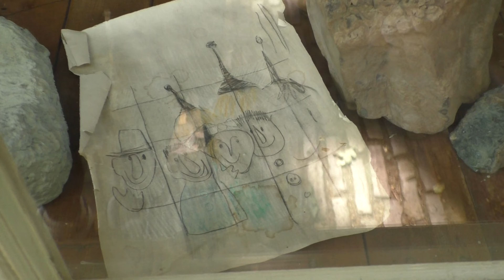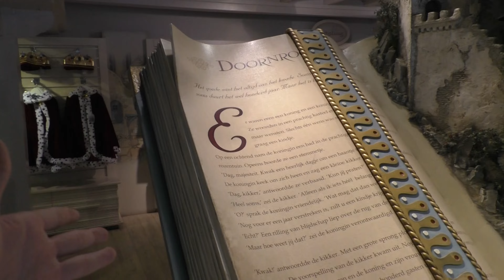DEZE EFTELING GEHEIMEN KEN JIJ NOG NIET!🤫 | HierIsTico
In deze video vertel ik een aantal weetjes en geheimen uit de Efteling! Veel kijk plezier bij deze interessante video over al die geheimen uit de Efteling!
Wil je niks missen van mij en mijn Efteling avonturen, of wil je op de hoogte blijven van alles wat er in en rondom de Efteling gebeurt? Ik blijf voor jullie de meest leuke, interessantste en grappige video's uploaden vanuit de Efteling! Dus heel graag ''Tot de volgende en Houdoe!''

Welkom op HierIsTico!

Ik ben Tico, en ik neem jullie elke Dinsdag om 18:00 mee door de Efteling!🎢
Ik maak verschillende video's: Opdrachten, Toffe Efteling weetjes, Challenges, Praktische info, maar vooral het leukste nieuws wat je moet weten vanuit de Efteling!✨

Ik probeer te zorgen dat jullie via mij elke week in de Efteling kunnen zijn, hoe tof is dat!😱
Of terwijl de meest verschillende, grappige video's, met als rode draad "De Efteling"!
Ik hoop dat je de video's leuk vindt!
Veel plezier, en misschien tot ooit!
"Tot de volgende, en houdoe!"🎥